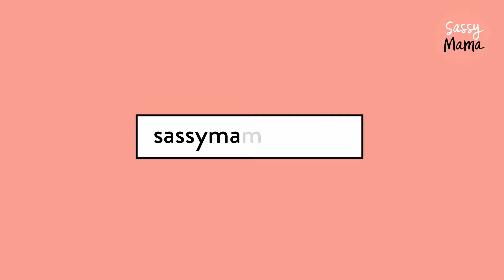Before & After: Watch How to Create the Perfect Nursery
Baby on the way and not sure how to style the nursery, mama? What do you really need and what can you skip? An interior design expert shares her top tips in our latest makeover project for Associate Editor and mama-to-be, Syazana.